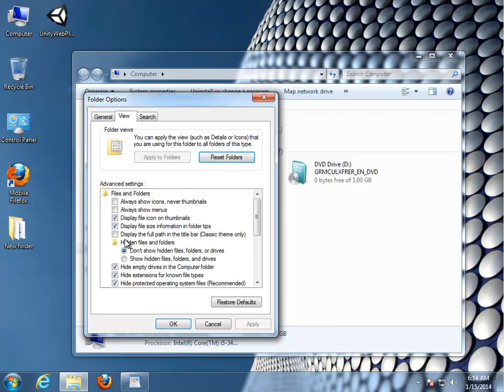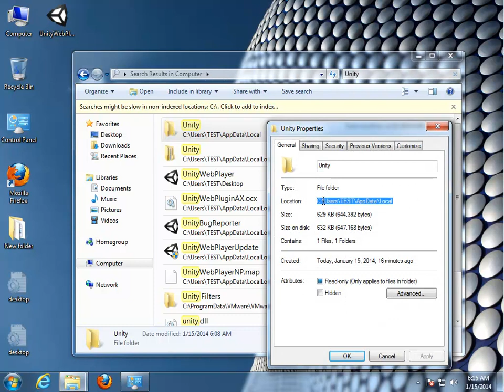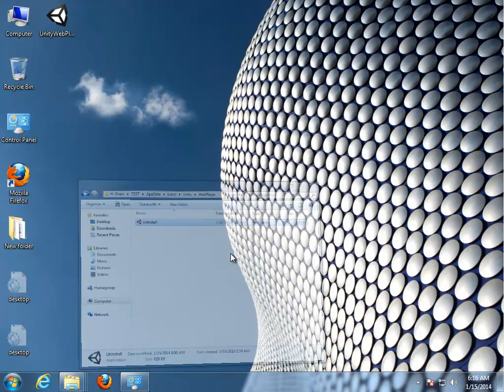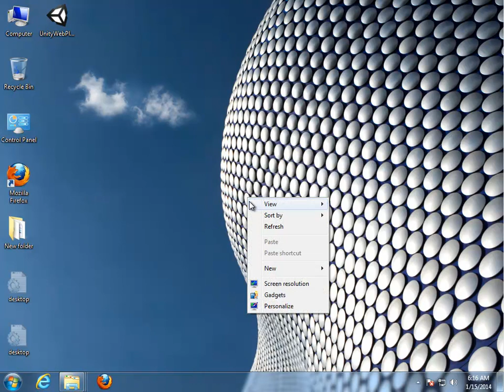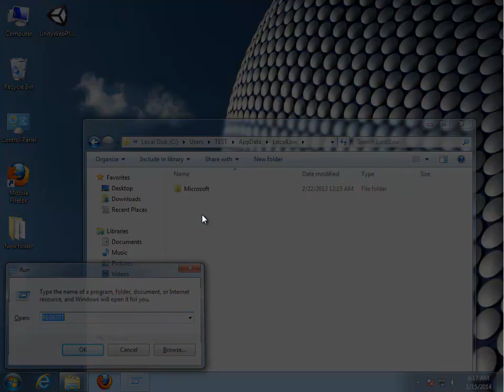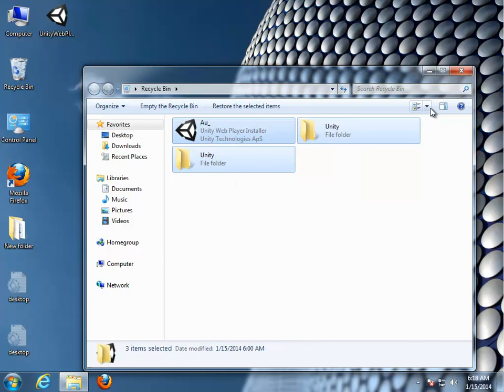How to Uninstall Unity Web Player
Use this guide to uninstall Unity Web Player.